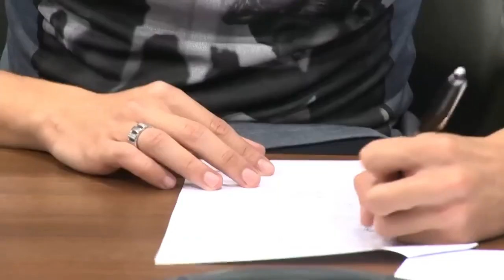Why POGBA And Others BANNED From FOOTBALL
In this video, we're going to talk about something you probably didn't know: Player bans for drug use.
8 Famous Players Who Failed Anti-Doping Tests will shock you! These players failed drug tests for a range of different substances, and as a result, they were banned from playing professional sports.
This video is a MUST- WATCH if you're interested in sports, or if you're just curious about the consequences of drug use. It's an informative and fascinating video that will help you understand the importance of drug testing in sports.

CHAPTERS
PROLOGUE 00:00-01:14
EDGAR DAVIDS 01:15-02:13
KOLO TOURE O2:14-02:56
ANDRE ONANA 02:57-03:47
ADRIAN MUTU 03:48-04:34
DECO 04:35-05:51
SAMIR NASRI 05:52-06:51
PEP GUARDIOLA 06:52-07:37
DIEGO MARADONA 07:38-